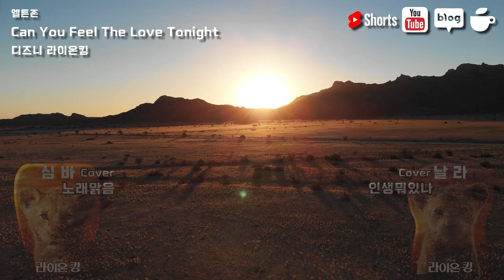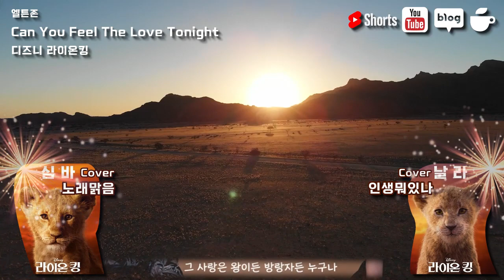커버송] 🦁디즈니 라이온킹 - Can You Feel The Love Tonight [COVER_노래맑음 & 인생뭐있나] The Lion King OST, Elton John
인생뭐있나 님과 함께 라이온킹 테마를 듀엣으로 불러 보았어요~

Microphone : SM58
Preamp : X
Audio Interface : Infrasonic Amon
DAW : Adobe Audition 2021
Cover Design / Video : Adobe AI, PS
/ Premiere 2021,  After Effects 2021

[가사]
엘튼 존

::: [맑음]

::: [인생]

::: ::: [맑음+인생 / 함께]

::: [맑음]

고요함이 밀려와요

하루의 분주함이 사라지고

When the heat of a rolling wind

휘몰아치는 바람의 열기가

사라져갈때

::: [인생]

매혹적인 순간이

나를 스쳐지나가네요

t's enough for this restless warrior

쉴 곳 없는 전사에게

당신과 함께라는 것만으로 충분해요

::: ::: [맑음+인생 / 함께]

And can you feel the love tonight? ​[tonight]

오늘 밤의 사랑을 느낄 수 있나요?

그것은 우리가 있는 곳에 있어요

::: [맑음]

이 순진한 방랑자에게는

우리가 이만큼 왔다는 것만으로 충분해요

::: ::: [맑음+인생 / 함께]

::: [인생]

어떻게 그것이 편하게 자리하고 있는지

::: [맑음]

왕들과 방랑자들이

::: ::: [맑음+인생 / 함께]

최고의 순간이라 믿도록 하기에 충분해요.

=== ver2

::: [인생]

모두에게는 때가 있어요

만약 그들이 알기만 한다면

뒤틀린 만화경이

우리를 차례로 움직인다는 것을

(세상은 돌고 도니까 기회가 언젠가 찾아온다는 뜻)

::: [맑음]

운율과 이성이 존재해요

거친 바깥세상에는요

불행한 여행자의 심장이

당신의 심장과 함께 뛰는 순간

::: ::: [맑음+인생 / 함께]

::: [인생]

::: ::: [맑음+인생 / 함께]

::: [인생]

::: [맑음]

::: ::: [맑음+인생 / 함께]

::: [인생]

It's enough to make

::: ::: [맑음+인생 / 함께]

kings and vagabonds

::: ::: [맑음+인생 / 함께]